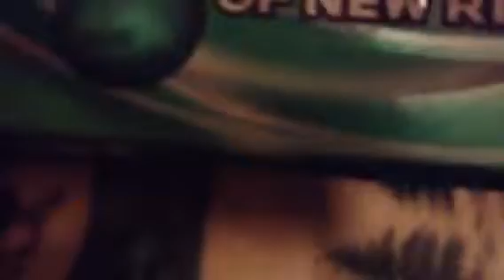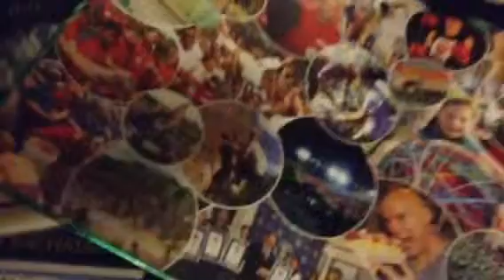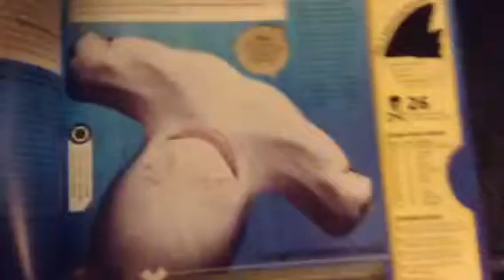Guinness World Records Book Of 2013